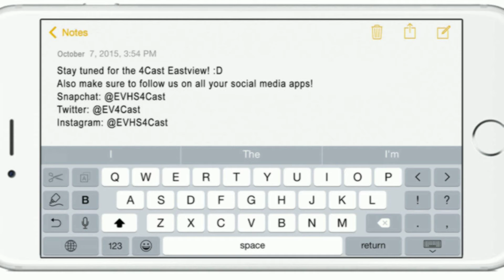10 24 16 The 4Cast